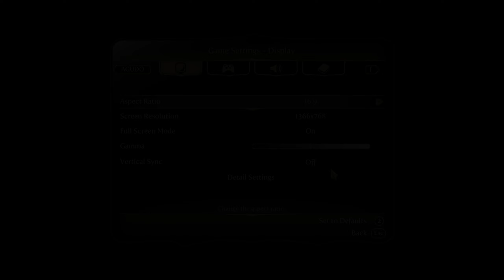Fable 3 - Ryzen 5 3500U + VEGA 8 - 35W TDP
Laptop Specs:
Model: LENOVO Ideapad S145
CPU: Ryzen 5 3500U 2.1Ghz (Boost up to 3.7Ghz)
GPU: VEGA 8 Mobile (2GB RAM allocated)
RAM: 12GB DDR4 2400Mhz
Driver: Adrenalin 24.3.1